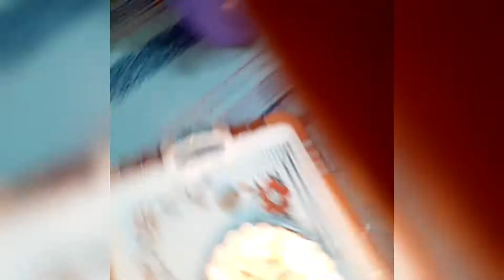Ali ki birthday |full of fun| SoniaAsif Vlogs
soniaasif 47